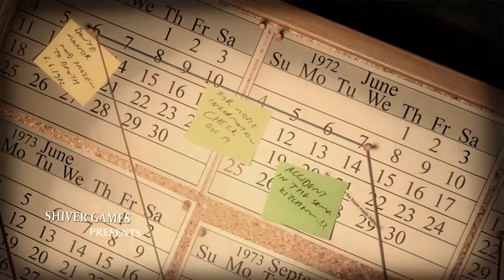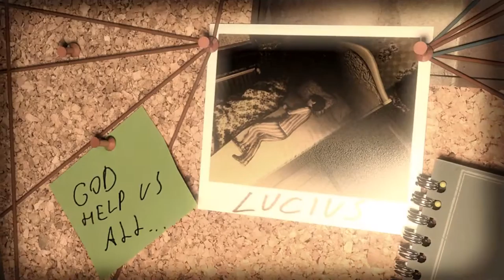Let's Play Lucius Part #1 (Mary)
Let's Play = Lucius Playthrough #1 (Mary)

I am the chosen one!

If you like what you've seen so far.

Headphones: Steelseries Siberia v3 Prism/Audio Technica m50 (red)